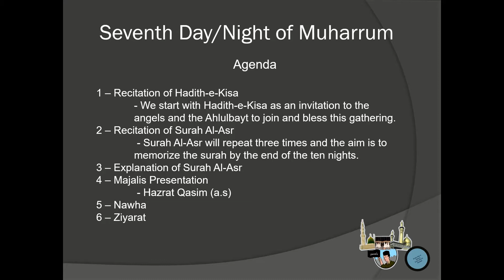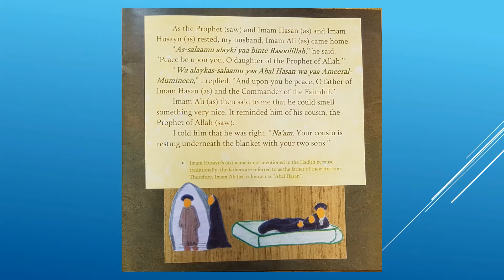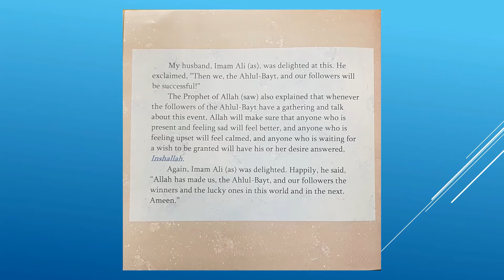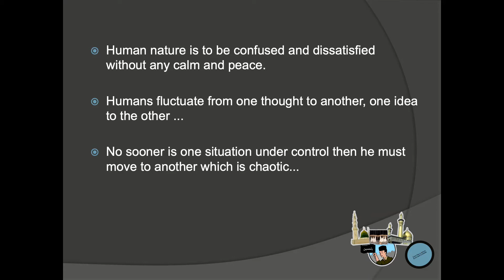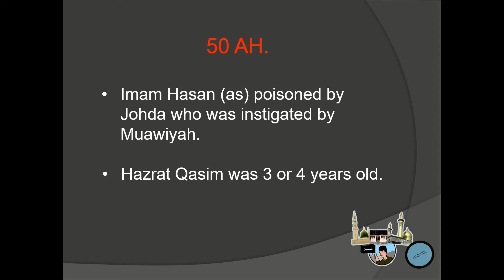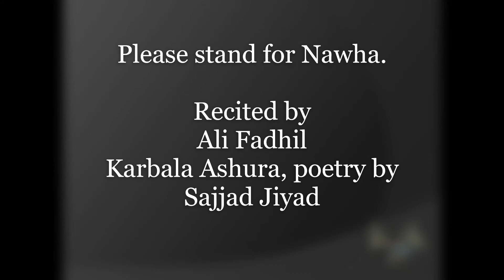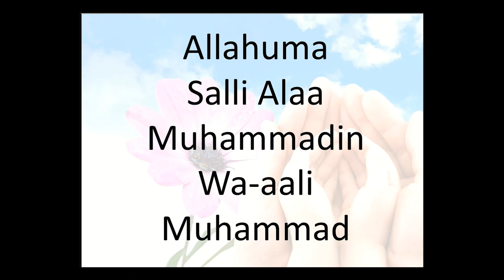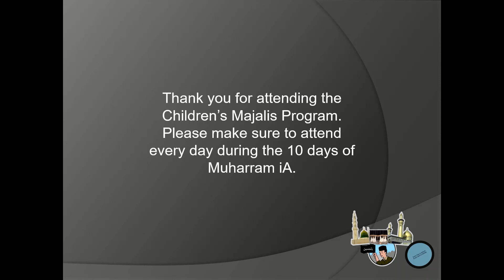Children's Majalis Program Muharram 1442/2020 Night/Day 7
A majalis program for young Muslim boys and girls outlining the journey of Imam Hussain (A.S.)